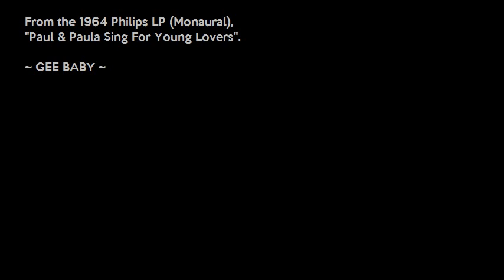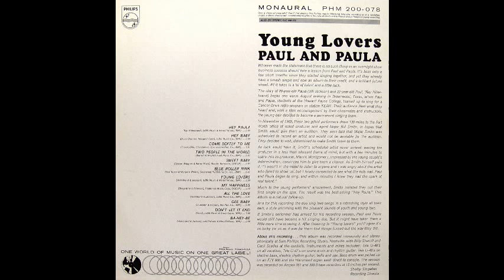Gee Baby - Paul & Paula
From their 1964 Phillips LP (monaural), "Paul & Paula Sing For Young Lovers".

Recorded directly from the vinyl LP through a NAD PP3 feeding to Vinyl Studio then digitised to MP3 format using Goldwave sound-editor. The final MP4 video was created with Videopad.